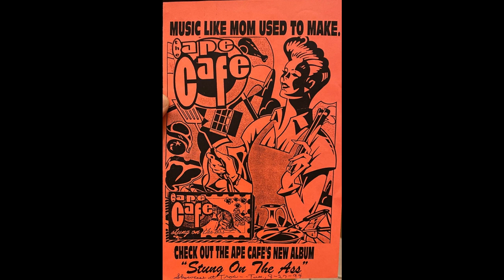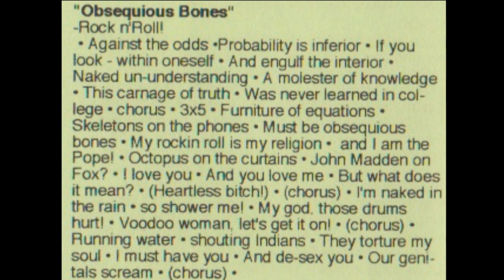The Ape Cafe - Obsequious Bones (1994 - Remastered 2023)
Track 6 from the Ape Cafe's second album, STUNG ON THE ASS (1994).

WRITERS:
Pete Braidis, Chris "Crazy Al" Hesterman

PERSONNEL:
Pete Braidis - Rhythm Guitars, Vocals
Nick DeMatteo - Lead Vocals, Keyboards
Chris "Crazy Al" Hesterman - Lead & Rhythm Guitars
Dave Kerins - Bass Guitar, Vocals
Mike "Koz" Kostiak - Drums & Percussion